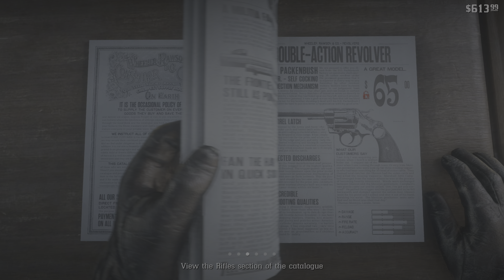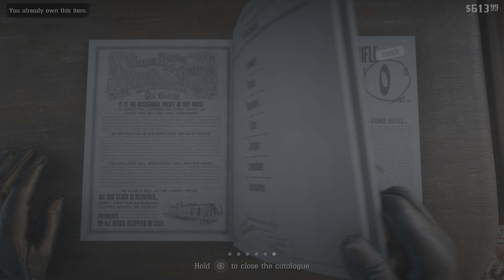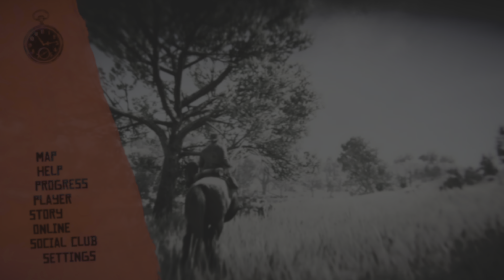Red Dead Redemption 2 Part 13